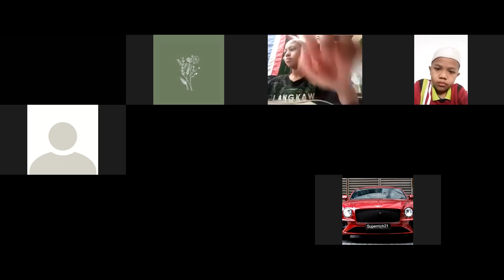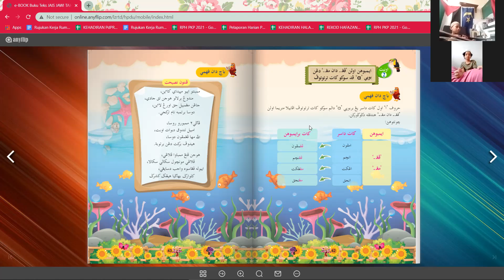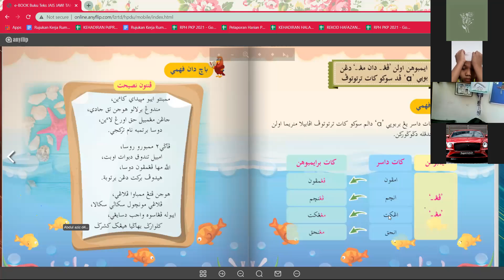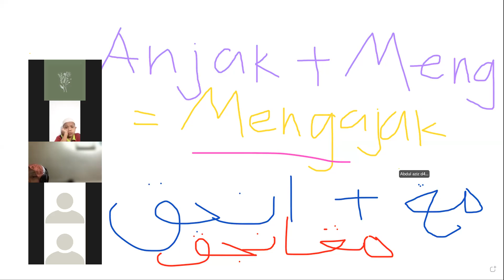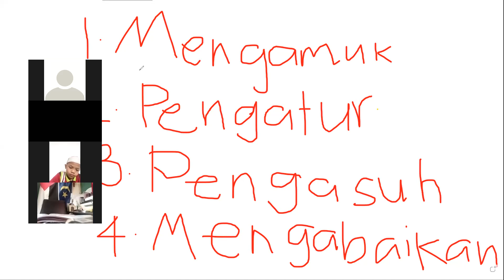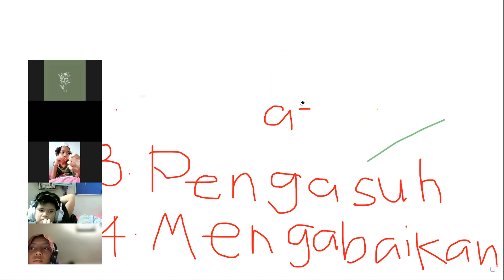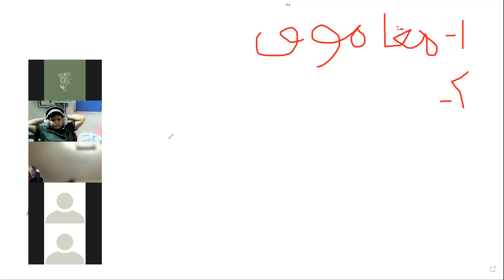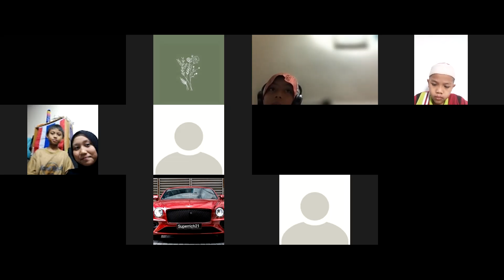JAWI TAHUN 4 (M.Khadijah) - 12 OGOS 2021